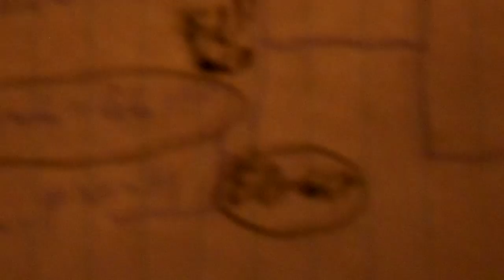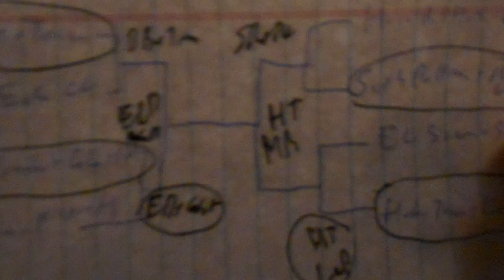Merry Christmas Eve, or here in Daytona Beach, its Drunkmas Eve. A special from the DBBFL